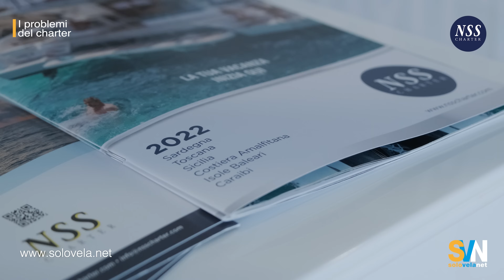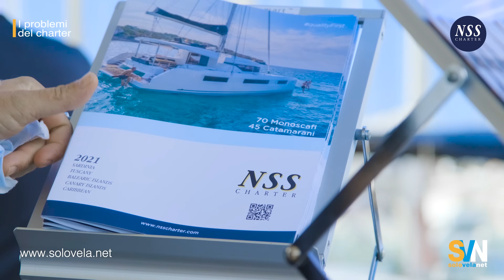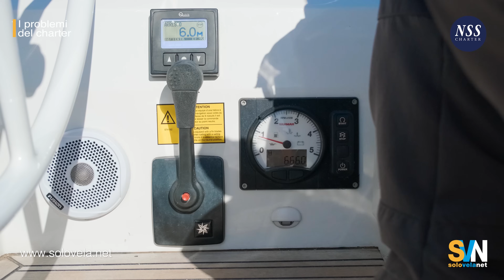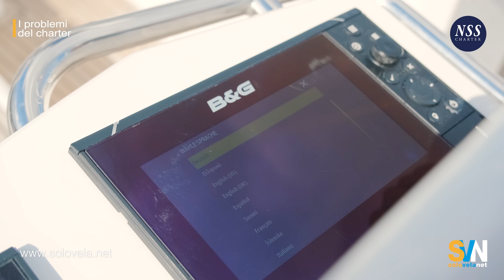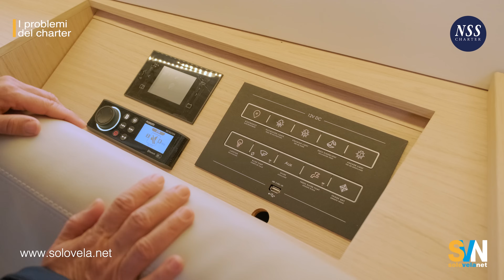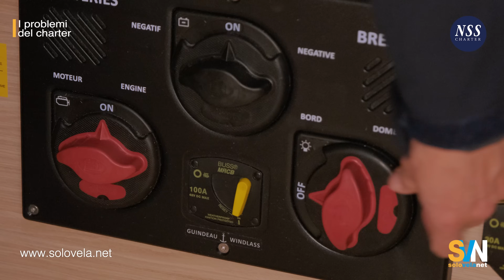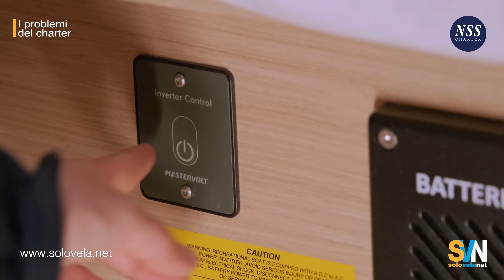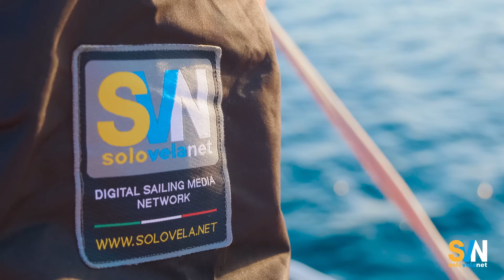Charter: come si fa il check in di una barca noleggiata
Il "check in" è un momento fondamentale nella vacanza con una barca in charter.  Il nostro direttore, Maurizio Anzillotti, con la consulenza della skipper professionista Simona Pasqua, forniscono una serie di consigli su come fare un buon "check in".

Questo video è stato girato a Cala dei Sardi, il marina di proprietà del gruppo NSS e base della NSS Charter la più grande società di charter in Italia.

Abbonati a SVN YouTube, potrai vedere video realizzati in esclusiva per gli abbonati e molti video in anteprima di alcuni mesi, oltre alle notizie esclusive per gli abbonati.